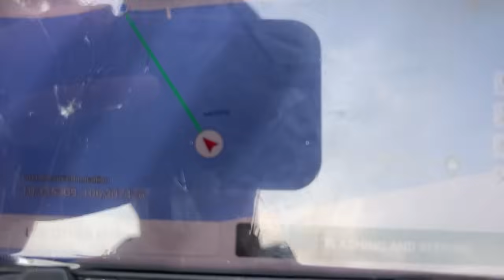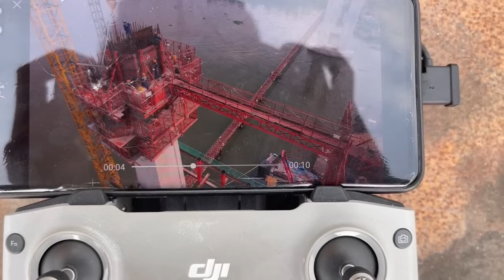Ku Đất gặp sự cố rơi flycam khi đang bay ở Cầu Rạch Miễu 2…ĐAM MÊ ĐÀNH GÁC LẠI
Chân thành cảm ơn quý vị và các bạn đã theo dõi và đồng hành cùng kênh KU ĐẤT TV trong suốt thời gian qua, đừng quên bấm nút đăng ký kênh và bật chuông thông báo để nhận được tất cả các video mới nhất của KU ĐẤT TV nhé !
👉 Donate ủng hộ kênh: Số tài khoản: 39339 - Nguyen Ro Lil - Ngân hàng OCB Phương Đông